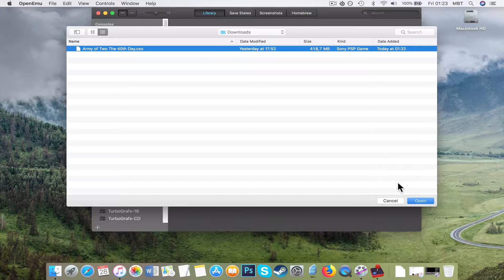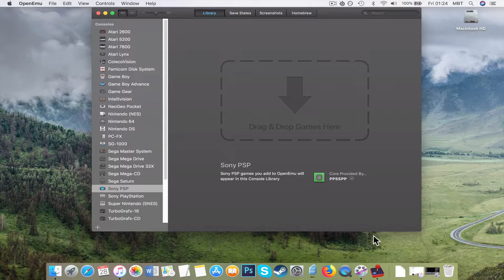How to Install PSP Army of Two: The 40th Day on MAC?